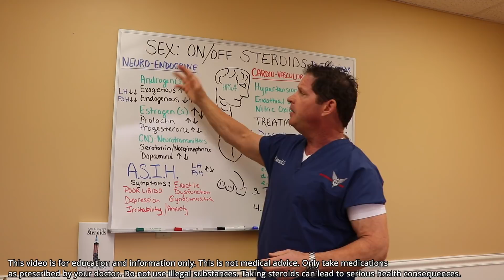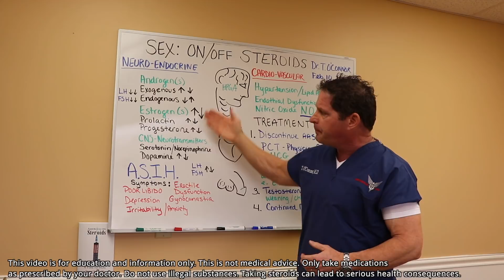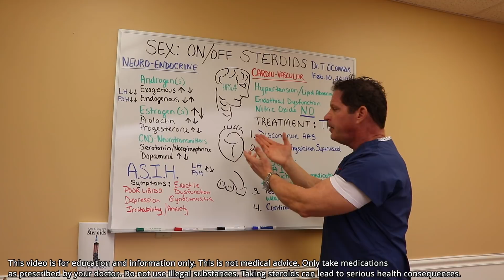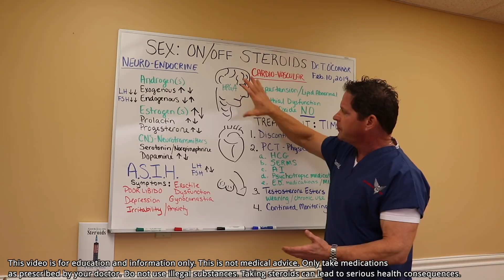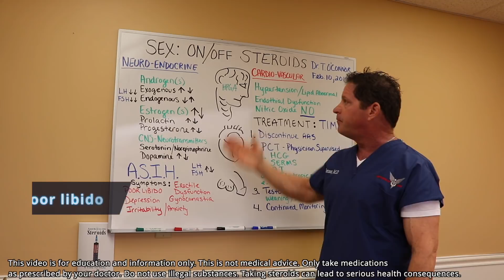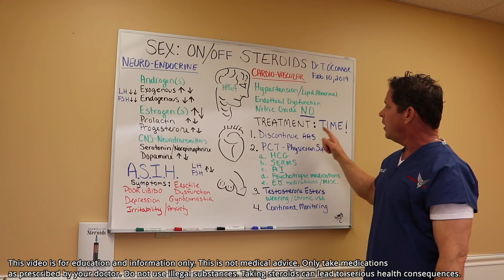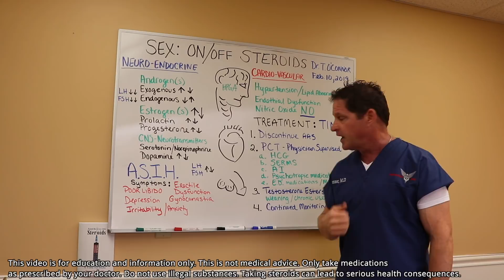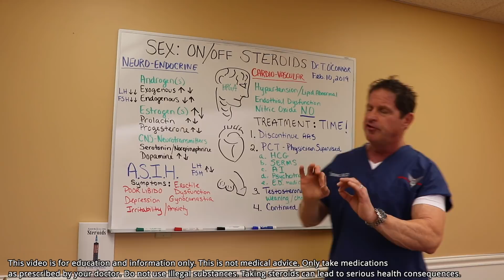Sex on/off Steroids - Medical Effects & Treatment Options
This video is a physician’s explanation of sex on and off steroids, and the steroid side effects that can affect sexual function and cause erectile dysfunction. In my practice I see that steroids have affected men’s nitric oxide production, and also a link between endothelial dysfunction (damaged lining of the blood vessels) and ED. I also see steroids complicating depression and anxiety. I conclude this video with a discussion of treatment options.

TABLE OF CONTENTS:

01:13 - NEURO-ENDOCRINE CHANGES
02:36 - Not understood: steroids complicate depression & anxiety
03:30 - CARDIOVASCULAR CHANGES
04:38 - Steroid use can reduce nitric oxide
05:09 - Connection between endothelial dysfunction & erectile dysfunction
06:17 - ANABOLIC STEROID INDUCED HYPOGONADISM (ASIH)
07:09 - Poor libido, erectile dysfunction
07:41 - Depression, irritability & anxiety, gynecomastia
08:02 - TREATMENT OPTIONS
08:12 - Foundation: discontinue steroid use
09:28 - Medical PCT
09:58 - NOTE: Clomiphene dangerous as PCT
10:49 - ED medication
11:39 - Weaning or continuous testosterone

Dr. O